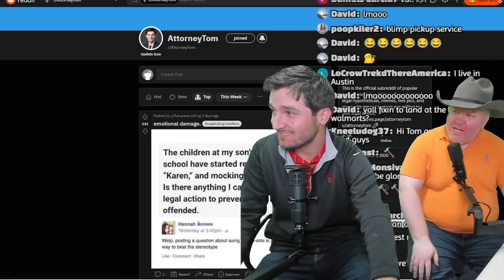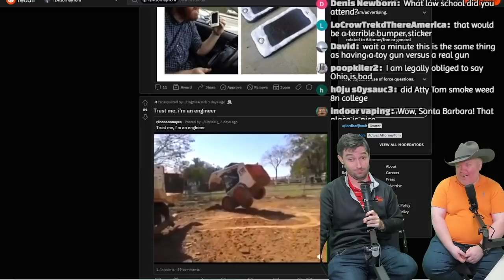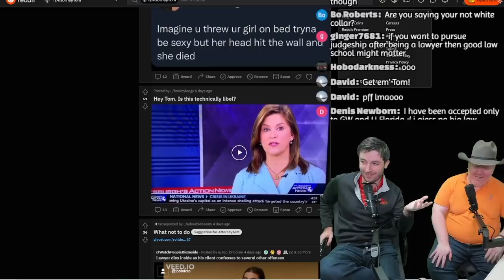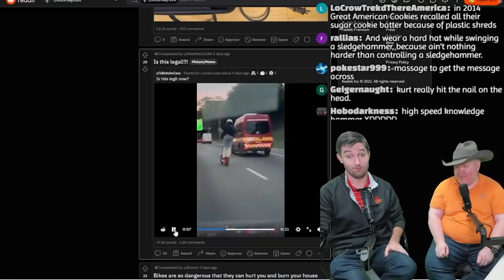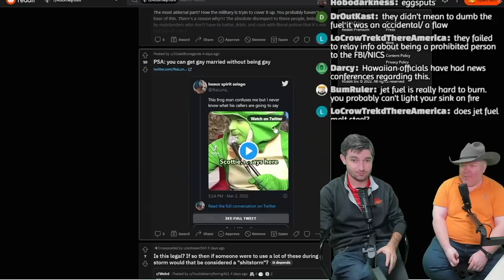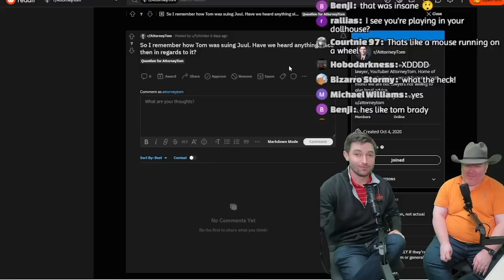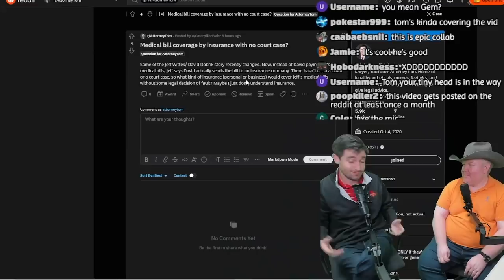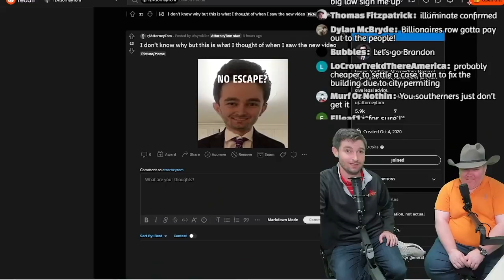Questionable Legal Questions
In today's video, I am joined by @UncivilLaw law on the blimp.

If you like content like this or just have some legal hypothetical questions to ask, join my subreddit